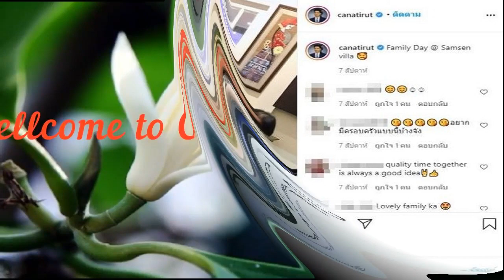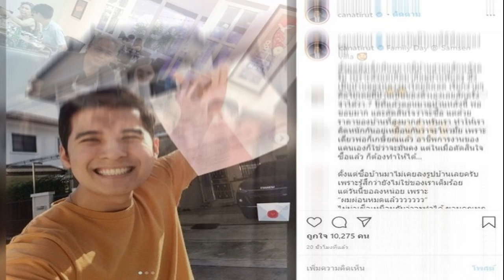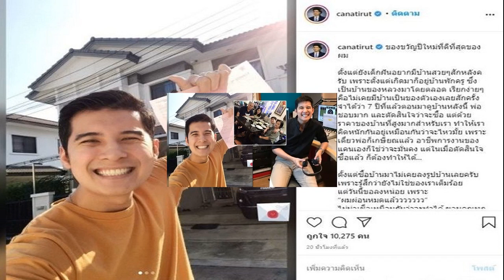ตั้งแต่เกิดไม่เคยมี แคน สุดดีใจเผยบ้านหลังแรก ขอหลวงพ่อทันใจสำเร็จ